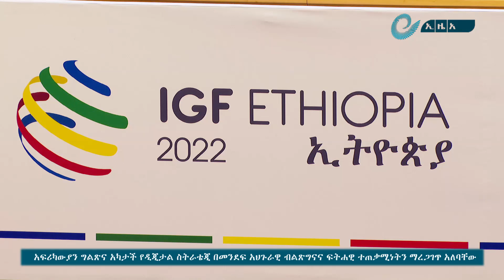አፍሪካውያን ግልጽና አካታች የዲጂታል ስትራቴጂ መንደፍ ይገባቸዋል - ኦኒካ ማካዋክዋ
አፍሪካውያን ግልጽና አካታች የዲጂታል ስትራቴጂ በመንደፍ ሁሉን አቀፍ አህጉራዊ ብልጽግናን እና ፍትሐዊ ተጠቃሚነትን ለማረጋገጥ በትብብር መስራት እንደሚገባቸው የዓለም አቀፉ የዲጂታል አካታችነት አጋርነት የአፍሪካ አስተባባሪ ኦኒካ ማካዋክዋ ተናገሩ። አስተባባሪዋ ይህን ያሉት በኢትዮጵያ አስተናጋጅነት ዛሬ መካሄድ በጀመረው 17ኛው ዓለም አቀፍ የበይነ መረብ አስተዳደር ጉባኤ ላይ በከፍተኛ የዘርፉ መሪዎች ደረጃ በተደረገው የፓናል ውይይት ላይ ነው።